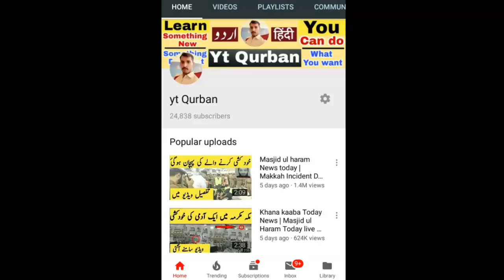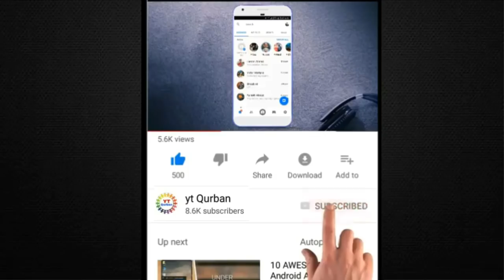Must watch this video | Guinness_world record_Breakers| Harnam kaur| Yt Qurban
Harnaam Kaur is a British model, anti-bullying activist, body positive activist, life coach, and motivational speaker who lives in London, UK.

From yt Qurban you tube channel.
Harnaam Kaur is a woman living in England who leads a normal life but she has a beard. The beard is all natural and not artificial; she is all female but due to polycystic ovary syndrome she grows a beard. Harnaam would cut her facial hai but since she got baptized as a Sikh she has stopped getting rid of her facial hair as the Sikh religion forbids cutting body hair.

Since the age of 11, Harnaam Kaur has been growing unnaturally fast body hair for a woman. She was given a hard time in school and even stopped from leaving the house at all. She would be upset and found it difficult to accept that she was growing a beard and she would have to live with it but she took it positively and today she is confident

YT QURBAN Videos
Yt Qurban tutorial
Yt Qurban tricks
Yr Qurban tips